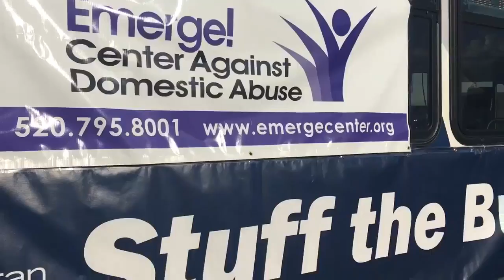Emerge! holds Stuff-the-Bus event, collects supplies for survivors